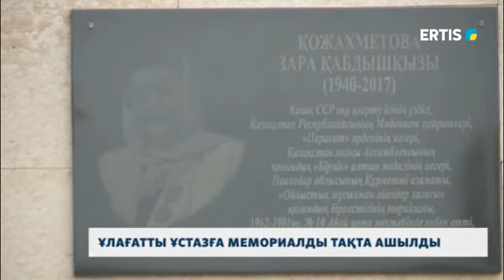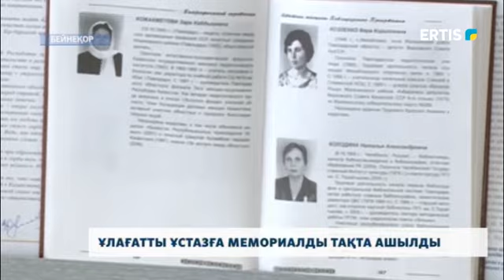Ұлағатты ұстазға мемориалды тақта ашылды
Биыл қоғам қайраткері, ұлағатты Ұстаз Зара Қожахметованың дүниеге келгеніне 81 жыл.  Тәуелсздік алған тұста ұлт үшін аянбай еңбек еткен ұстазға бүгін меориалық тақта орнатылды. Өзі өмір бойы еңбек еткен Абай атындағы дарынды балаларға арналған нөмері 10-мектеп гиназиясында өткен шараға ұрпақтары мен шәкірттері, зиялы қауым өкілдері қатысып жылы естеліктерімен бөлісті.